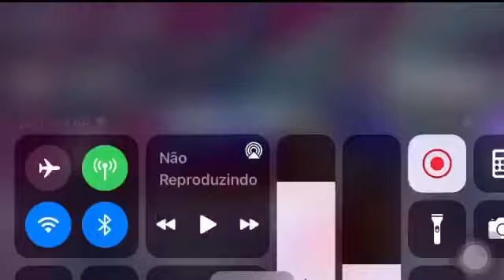Baby Boy X Pico Mashup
As músicas pertencem ao Kawai Sprite

Tomara q fazem um mod disso
Hope they make a mod of this